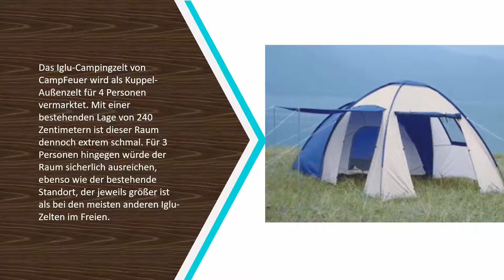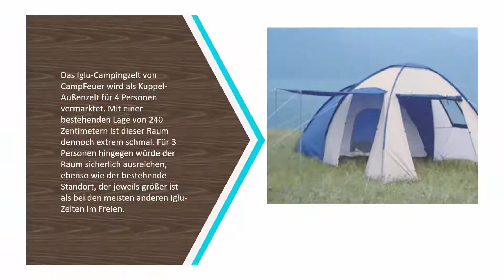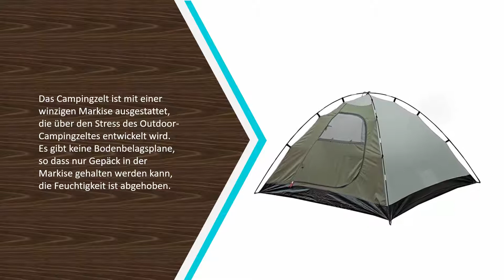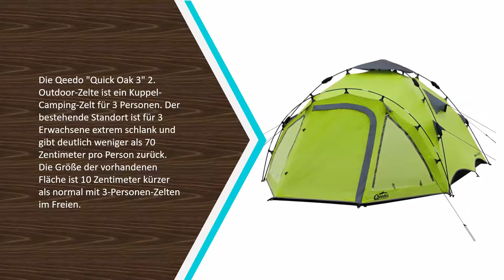✅ Top 5 Beste Igluzelt Test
Hier ist die Liste von 5  ►  Beste Igluzelt Test

1. Qeedo „Quick Oak 3“ Sekundenzelt

2. High Peak „Nevada 4“ Iglu-Zelt

3. Coleman „Crestline“ Iglu-Zelt

4. CampFeuer „1028_2“ Kuppelzelt

5. CampFeuer „1025“ Iglu-Zelt